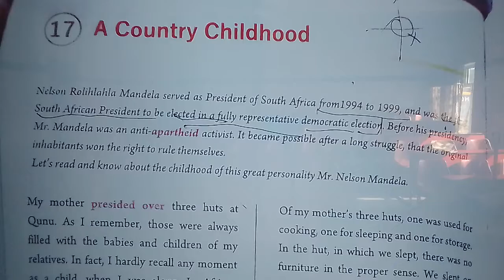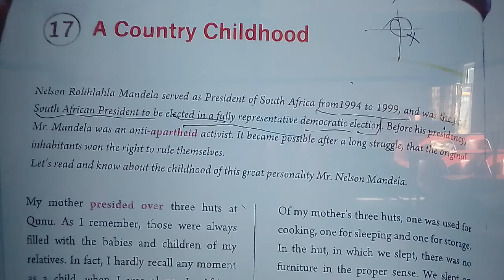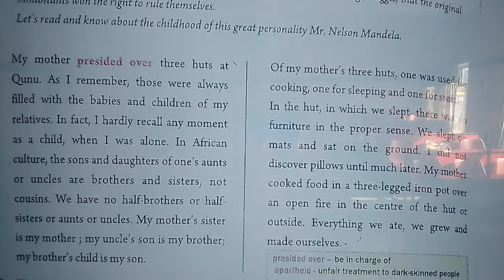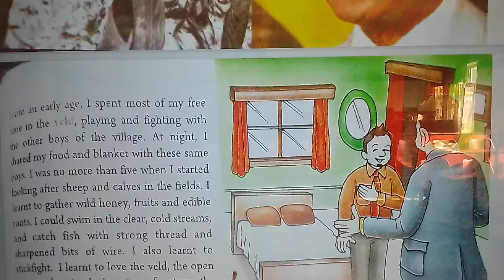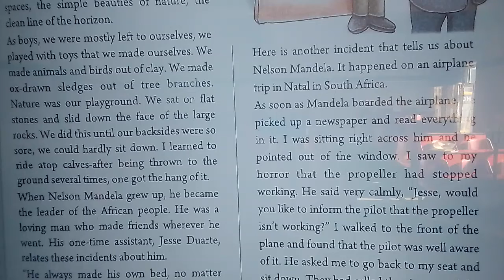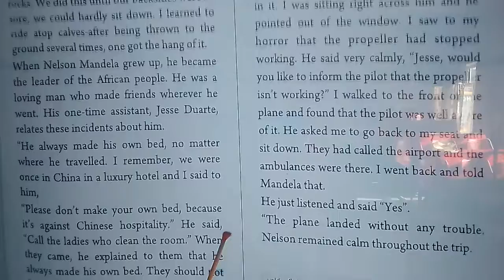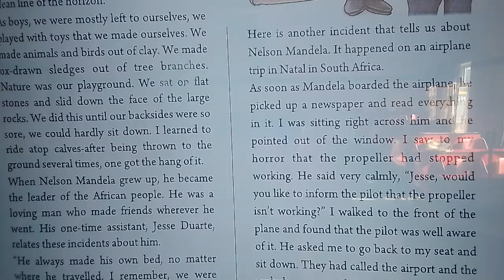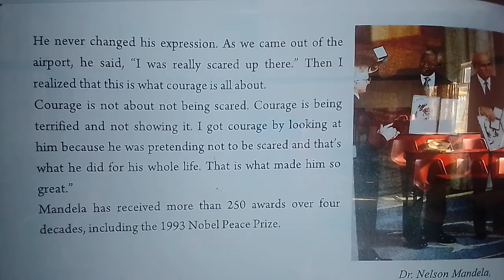SFSCS || 6TH || ENGLISH READER|| 17A A COUNTRY CHILDHOOD || READING || MAUR MANDI || BATHINDA